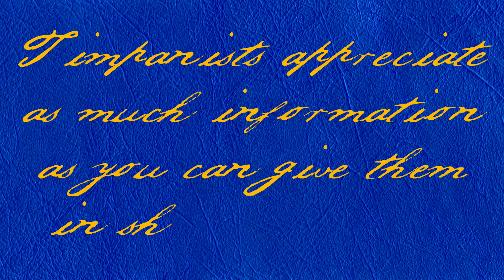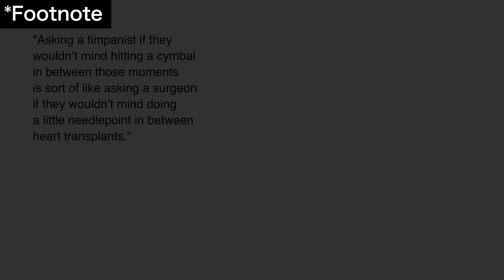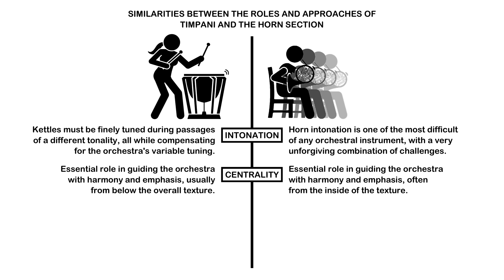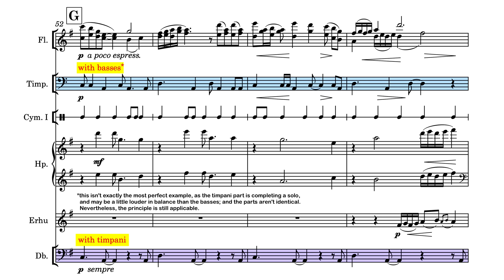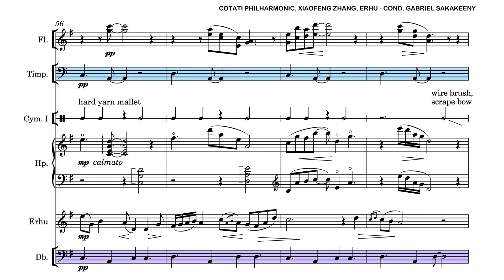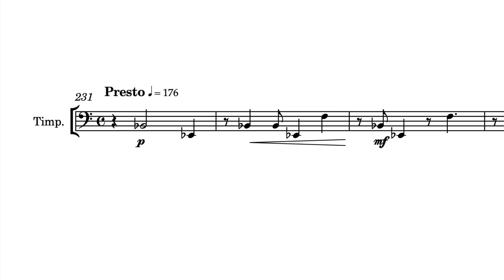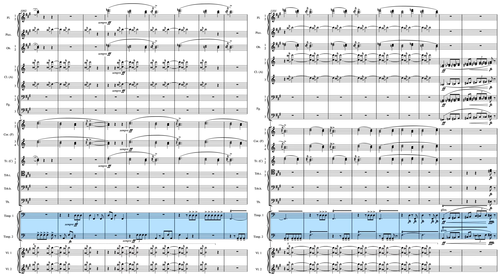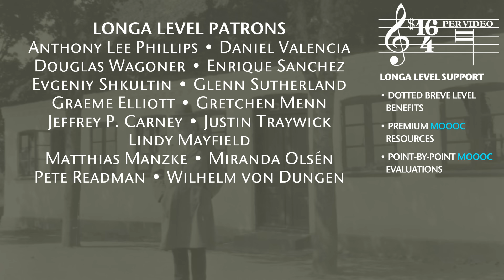Orchestration Tip: Timpani Phrasing